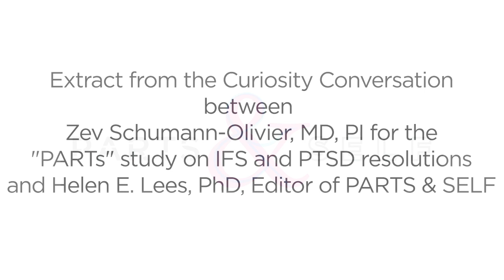Zev Schuman Oliver, MD, Curiosity Conversation Video Extract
This video is a recording of a PARTS & SELF Curiosity Conversation held between Zev Schuman Olivier, MD and Helen E Lees, PhD, to discuss the PARTS study looking at the impact on PTSD of uses of Internal Family Systems. A full audio recoding of the entire conversation and a full transcript is available on the PARTS & SELF website, in the Curiosity area.